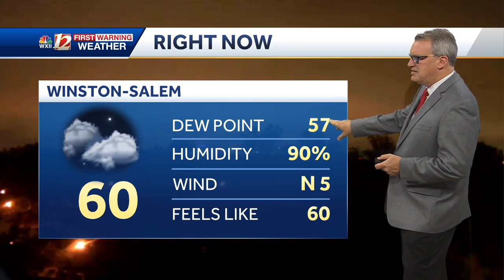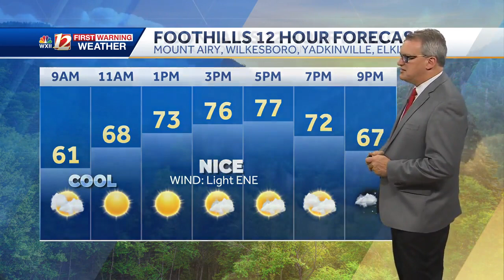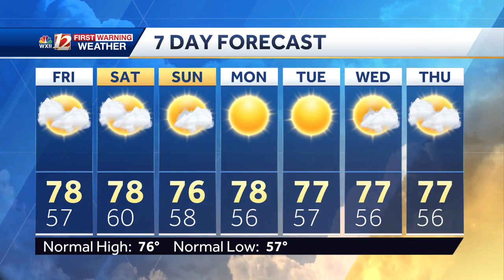WATCH: Pleasant weather for the weekend and beyond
Nice days ahead with thinning clouds, a nice breeze, and cool mornings followed by warm afternoons